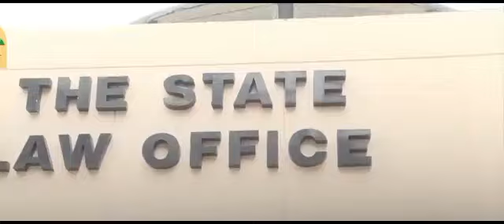Dorcas sworn in